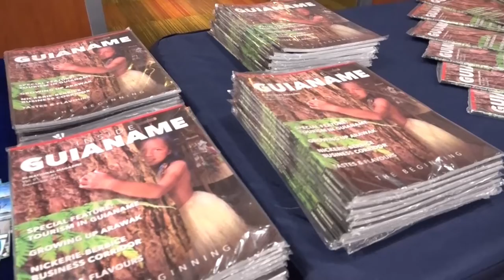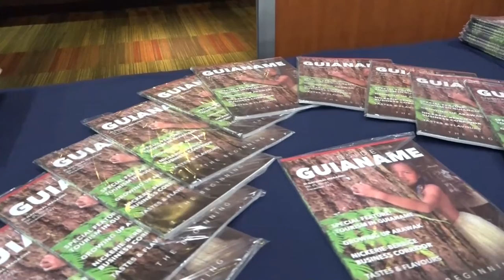29 12 2021 Lancering tijdschrift Guianame